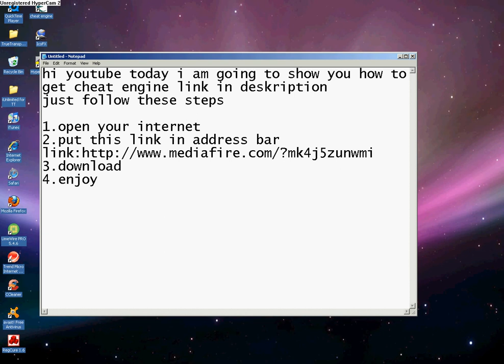How to get cheat engine